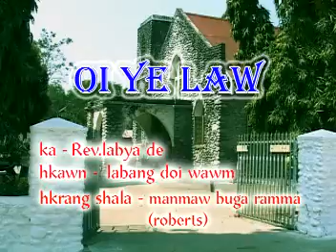Oi ye law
praise to God